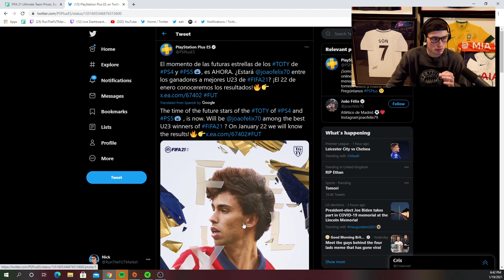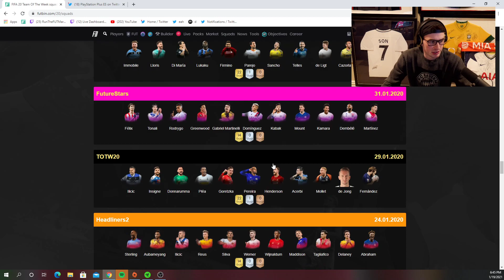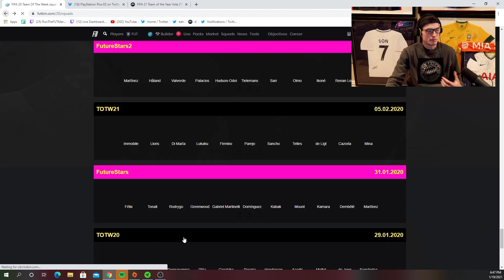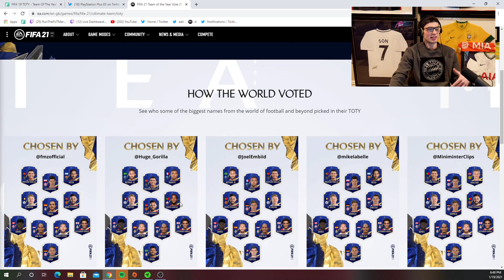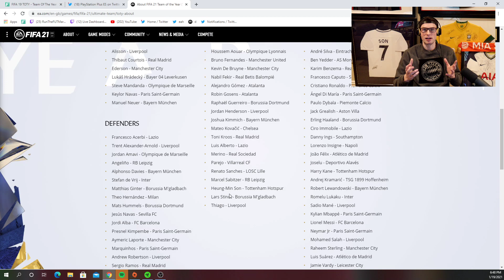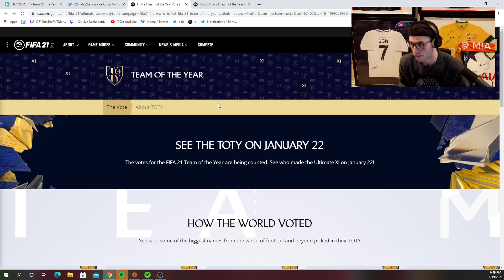FUTURE STARS TEAM OF THE YEAR PLAYER / TEAM COMING?! FIFA 21 Ultimate Team